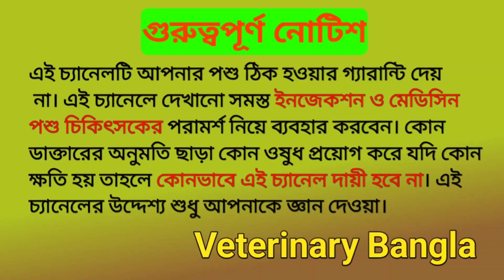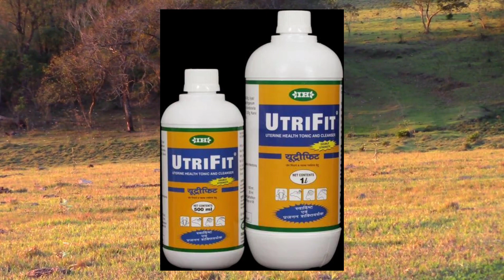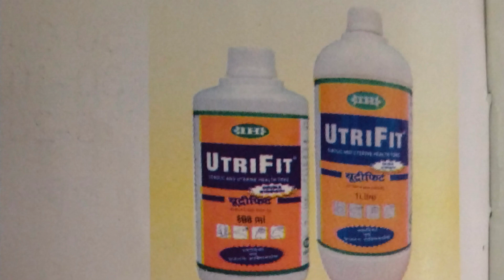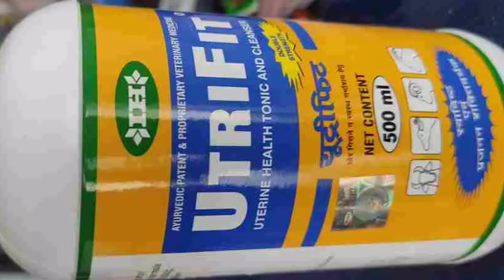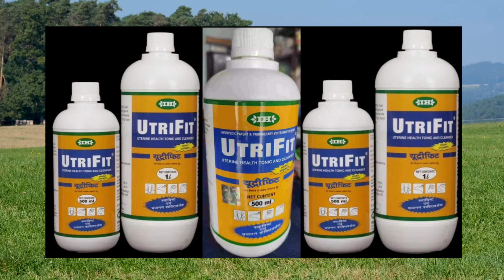পশুর নাভির সুতা পড়া ও জরায়ু পরিষ্কারের জন্য Utifit liquid খাওয়ান |utrifit liquid uses in bangla